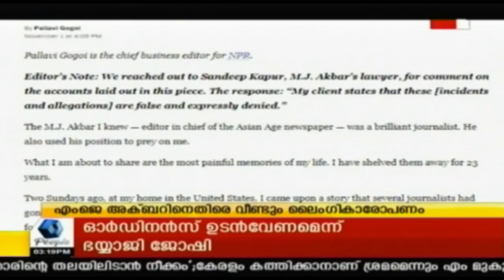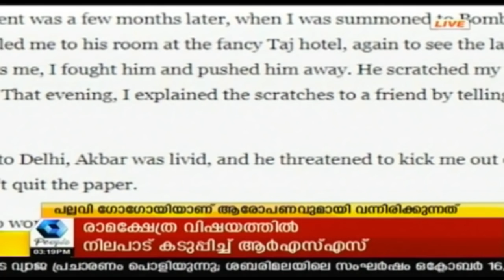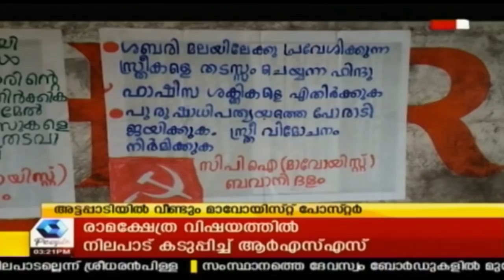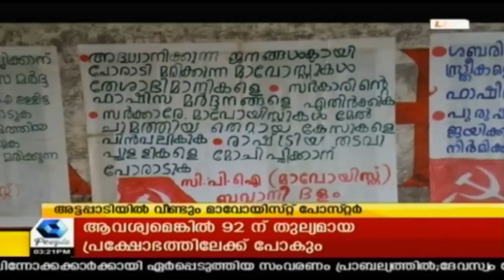News @ 3 PM ചക്ക കൃഷിയിൽ നൂറുമേനി കൊയ്ത് വർഗീസ് തരകൻ | 2nd November 2018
everyday to know of the latest happenings from Kerala,
India and around the world.